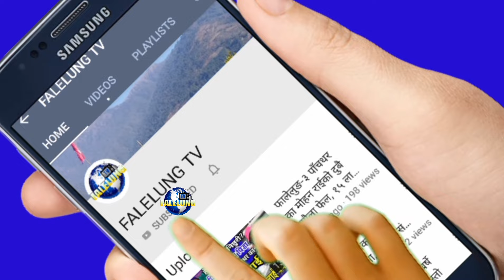Nogen Hangsarumba लाई जिताउन नेतादेखि कलाकारसम्म समर्थनमा || The Voice Of Nepal Season 5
Guest :- Nogen Hangsarumba
Host :- Rajendra Kerung
Camera/Production - Falelung Tv Pvt Ltd

तपाईलाई यो सामाग्री कस्तो लाग्यो? आफ्नो अमुल्य सल्लाह सुझाव राख्नुहोला।

यस च्यानलमा राखिएका कुनै पनि भिडियो हरु बिनाअनुमती Download गरी अन्य च्यानल हरुमा upload गर्न सख्त मनाही छ।यदि यसो गरिएको पाईएमा प्रतिलिपी अधिकार बमोजिम कार्बाहि गरिनेछ। ©® FALELUNG TV